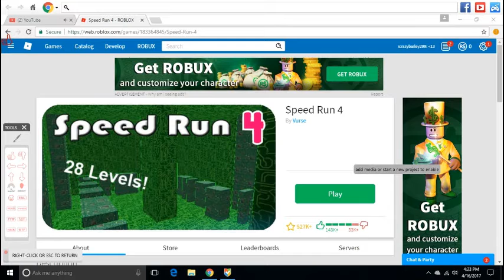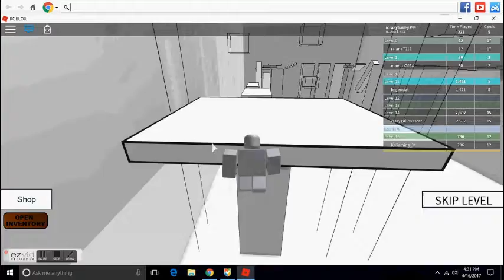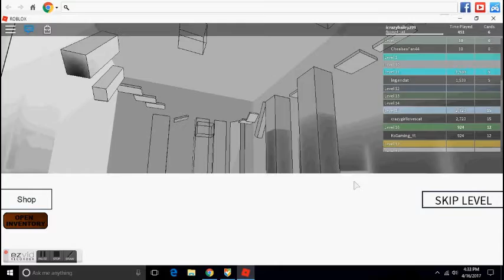run run speed run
roblox